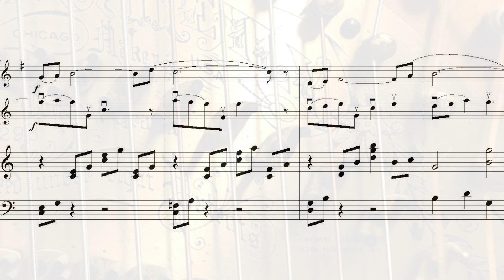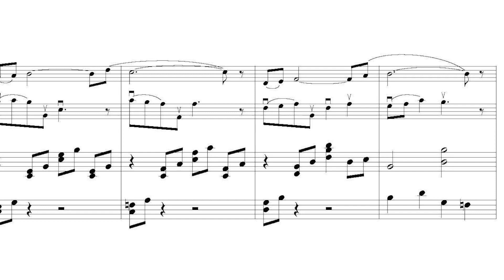Exultation, mvt. 3 from Three for Three for harp, horn, and violin by Barbara Ann Fackler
Exultation is the third of three movements in this work  for violin, horn in F and pedal or lever harp.

Composed by Barbara Ann Fackler

Performed by Gail Salvatori, violin ~ Daniel Fackler, horn ~ Barbara Fackler, harp.

Alternate parts are included to substitute viola or B flat clarinet for horn. Intermediate for all instruments.

Separate parts for pedal and lever harp.

Some hand stopping required for horn.

Some double and triple stops for strings.